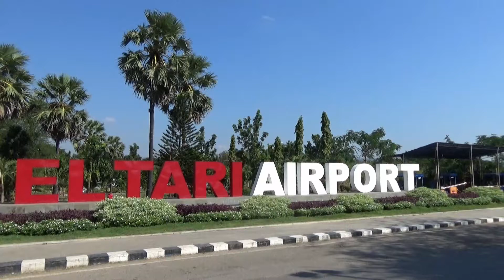Pengamanan Bandara El Tari Kupang Ditingkatkan